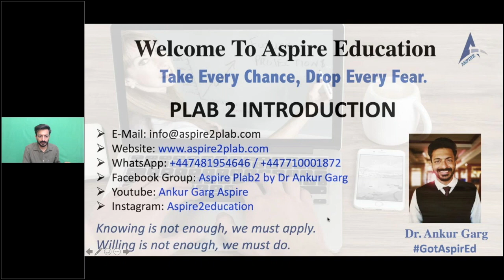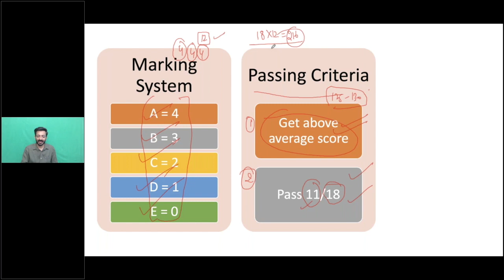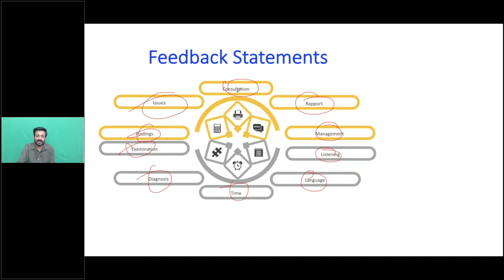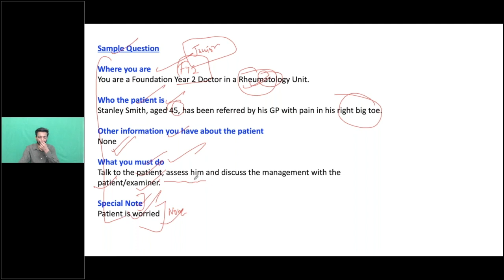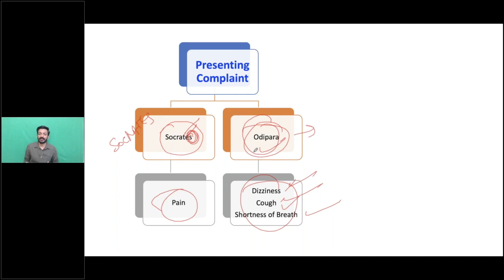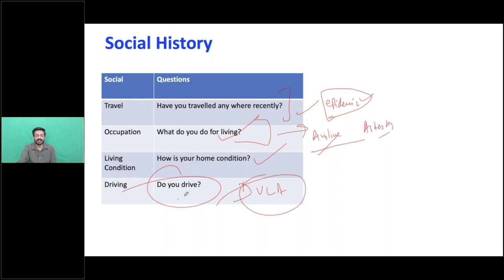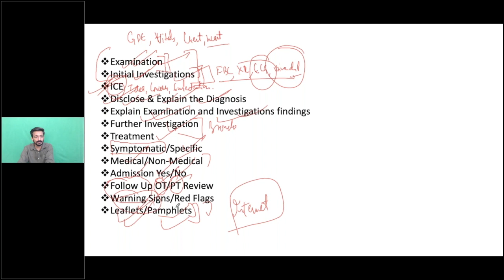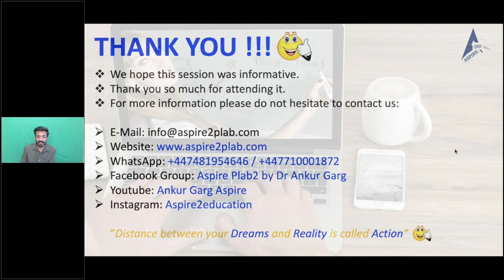PLAB 2 In's & Out's by Dr. Ankur Garg